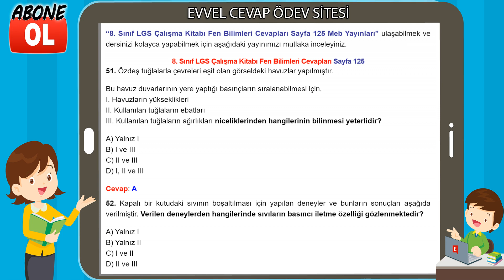8. Sınıf LGS Çalışma Kitabı Fen Bilimleri Cevapları Sayfa 125